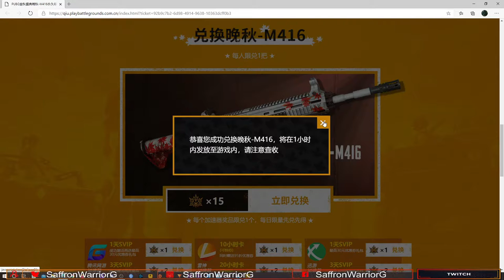FREE Full Autumn M416 | Saffron Warrior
motherboard: Asus Rog Z390E Gaming
PROCESSOR: INTEL CORE I9 9900K
RAM: 16 GB DDR4 3200 MHZ
GRAPHICS CARD: 1660TI AMP DDR6 6GB
CAPTURE CARD: ELGATO 4K 60FPS
SSD: M.2 NVME 500GB SAMSUNG 970 EVO PLUS
CPU COOLER: CORSAIR LIQUID COOLING
Hard Drive: Seagate Barracuda 4TB
Power Supply: Corsair 1000 watt Gold Certified
Case: Corsair Crystal 460X RGB Black
Accessories Keyboard:
Mouse: Logitech Hero G502
Headset: Corsair HS50(headphone)
MicroPhone: Moano AU-A04 condenser Mic
Webcam: Logitech C310
Second Mic: Boya By-M1
Console Gaming

Monitor’s
1: Acer FHD 27inch 144Hz
2: LG 24 Inch Monitor 75Hz